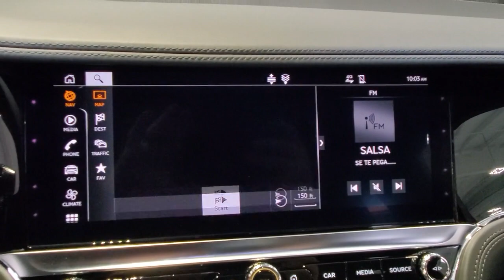2021 Bentley Flying Spur Tampa Bay, Jacksonville, Fort Lauderdale, Miami, West Palm Beach, FL MC0861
New 2021 Bentley Flying Spur

2021 Bentley Flying Spur W12 - Stock#: MC086129 - VIN#: SCBBB6ZG9MC086129

895 N Ronald Reagan Blvd